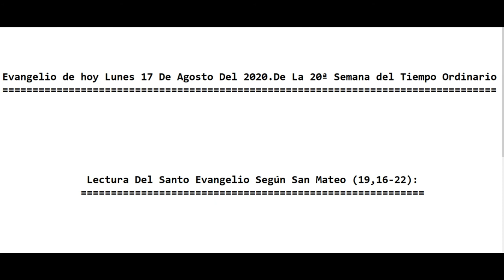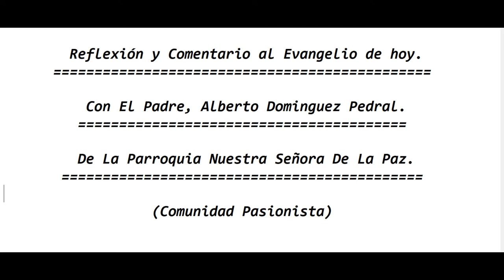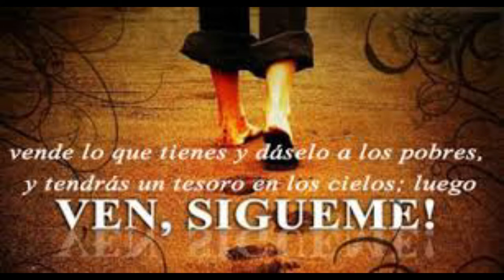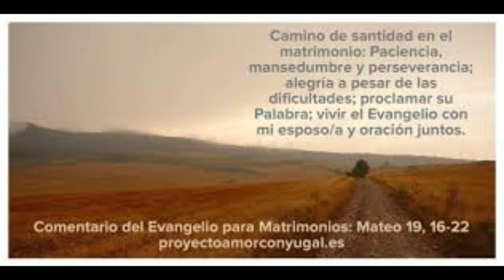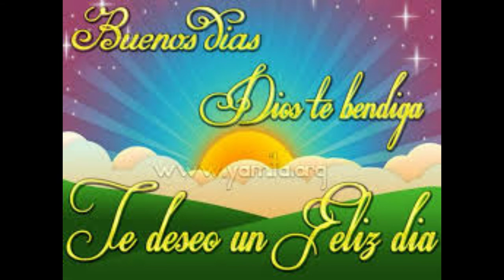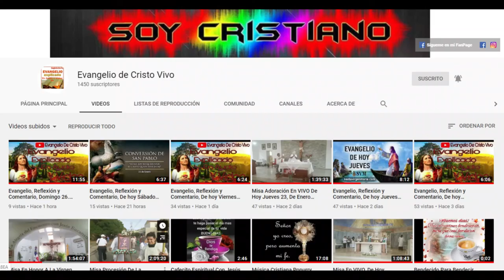Evangelio de hoy Lunes 17 De Agosto Del 2020. De La 20ª Semana del Tiempo Ordinario (P. Alberto)